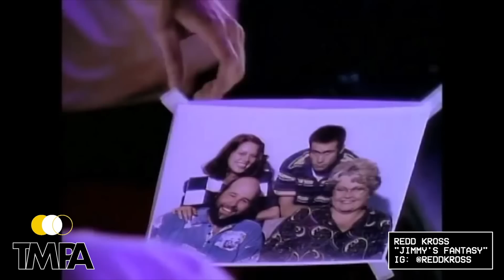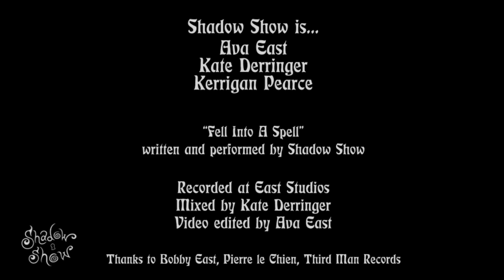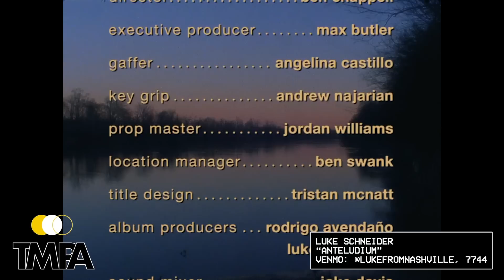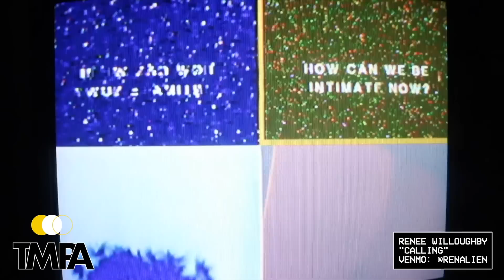Third Man Public Access Episode 3 - From Home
ThirdManPublicAccess brings you an hour of at home performances, music videos, unreleased content, book readings, & more to encourage you to StayHome and stay safe.
If you enjoyed the content here, consider donating to the artists featured (venmos listed in the video).

0:19 Kelley Stoltz “Iceberg Lettuce”
Kelley Stoltz is a San Francisco based songwriter/musician/producer originally from Detroit. Some of the artists he has worked with include Thee Oh Sees, Sarah Bethe Nelson, Spiral Stairs, and Echo and The Bunnymen. He has released at least 12 LPs including Double Exposure on TMR.

2:03 J Mascis and @liltuna covering “Saying Goodbye” by The Greenhornes
J Mascis is best known as the singer, guitarist for the band Dinosaur Jr. He has also released several albums as a solo artist and played drums and guitar on other projects. His most recent solo album, Elastic Days, was released in 2018.

3:55 Olivia Jean “The Hunt” live from home

6:37 His Name is Alive “Sun Piano”
His Name Is Alive is an experimental rock band/project from Detroit. HNIA debuted on 4AD Records in 1990 and had a long run at the label. Throughout the band's long history, leader Warren Defever has been the only constant member, with a variety of musicians contributing over the years.

10:35 Unreleased footage from Vault 44: The White Stripes performing “Hello Operator” live 06/15/00. Sign up before 4/30 at

13:03 Redd Kross “Jimmy’s Fantasy”
Redd Kross was formed by brothers Steve & Jeff McDonald and released their debut record in 1980. They have since gone on to release 8 LPs and tons of singles. Their most recent, Beyond The Door, 2019. Third Man Records is honored to be reissuing 2 of their 90s LPs, Phaseshifter and Show World this spring.

17:04 Rich Ruth “Isolated Sentiments Vol. 1”
Rich Ruth is an ambient messenger in Nashville, TN combining spiritual jazz, new age, and experimental ideas on a constant quest for the cosmos.

22:26 Third Man Books author Ben Myers reading an excerpt from “The Gallows Pole”

26:48 Drinkard Sisters “Twelve Thirty”
The Drinkard Sisters are a family band from Detroit, Michigan. On their debut LP, Enough Already, they deliver honeyed harmonies with a twangy, psych-pop sparkle.

30:12 Dale Crover “cocktail kit 2”
Dale Crover has the distinction of having played drums with not one but three of the important bands in alternative rock and roll. He’s spent over three decades with the massively influential purveyors of heaviness the Melvins, briefly handled drumming duties with Nirvana and now a member of the mighty Redd Kross.

32:43 Brendan Benson “Good To Be Alive”
New album "Dear Life" out 4/24

36:52 Win a TMR skateboard, enter at

37:04 Tracking a demo with Shadow Show “Fell Into A Spell”
Shadow Show is a Detroit band: Ava East - vox, guitar, Kate Derringer - bass, vox,
Kerrigan Pearce - drums, vox. ”Fell Into a Spell" - DEMO was written and produced by Shadow Show. Recorded at East Studios by Kate Derringer, mixed & mastered by Kate Derringer, and video edit by Ava East.

40:38 Snooper “Music for Spies”
Snooper is a multimedia creative project started by animator Blair Tramel and musician Connor Cummins in Nashville. As the band writes and records the music, ideas for how to represent the music visually are simultaneously generated- making each song a story for others to interpret and experience.

42:21 Mike Watt and The Missingmen “Sweet Honey Pie”
The Missingmen are a punk rock trio fronted by Minutemen/Firehose/Stooges bassist Mike Watt. The band features Watt, guitarist Tom Watson, and drummer Raul Morales.

44:20 Luke Schneider “anteludium”
Schneider is an in-demand session musician having performed and recorded with Margo Price, Orville Peck, Caitlin Rose, William Tyler and many more. He is now debuting his work with a new age pedal steel album “Altar of Harmony” out May 15th.

51:58 Sessa “Grandeza” (tmr recording booth)
Sessa's songs are sung in Portuguese, with visceral, sensual lyrics in the vain of Caetano Veloso, and the melodic flourishes of Jobim. On his new album, the music gets a deliberate minimalist treatment. He’s also a long-time fixture of both the American and Brazilian music scenes, as a collaborator with Yonatan Gat, and as co-founder of São Paulo psych-funk combo Garotas Suecas.

54:37 Renee Willoughby “Calling”
Renee Willoughby is a multimedia artist living in Hamtramck, MI. Her work centers around collage, ghosts + telematics.

58:29 Steven McDonald & Anna Waronker “Shallow”
Anna Waronker from That Dog. and Steven McDonald from Redd Kross sit down and turn in an intimate version of Shallow from the movies. Look for TMR reissues from both of their bands this year.